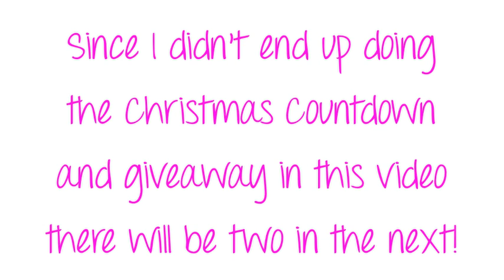❄Vlogmas Day 15❄ It's a PARTAY up in hurr!! :D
❄ I hope you enjoy day 15 of Vlogmas! ❄

2) Write a comment on each video answering the question that I ask in that video.
3) You can live anywhere in the world!
4) You can enter as many times as you want, but please don't spam the comments. If you comment more than once, say different things to keep it interesting :) Don't copy and paste the same comment 100 times!
5) Check back here in the next few days to see who the winner is!

My Instagram Name:
MissElleFowler

Our Cell Phone Cases!